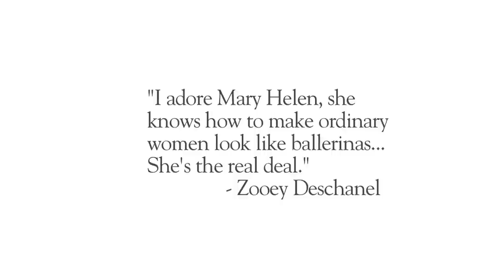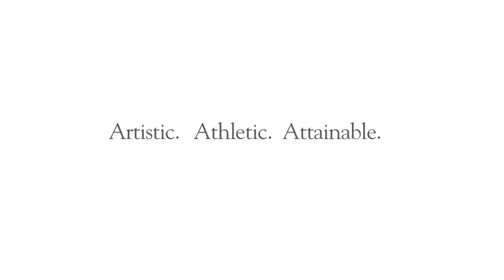Ballet Beautiful Trailer!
to purchase your copy today!